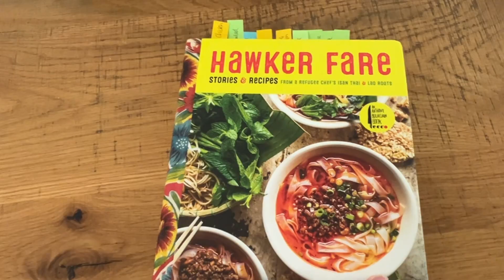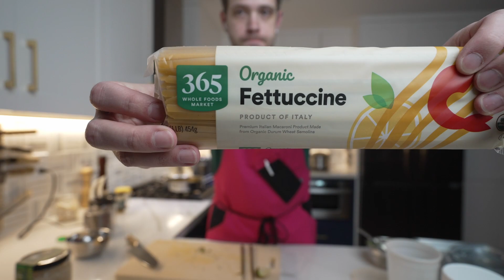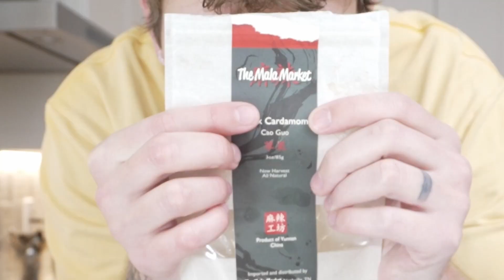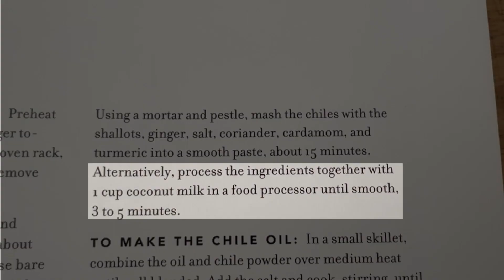The History of Khao Soi (feat. Turm Robinson)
Khao soi is amazing and a huge part of that is that it's essentially a canonical fusion dish. It pulls influences from every culture that intersects with it and everywhere it goes, it transforms and becomes something new.

We spent a couple months digging into where it came from, where it's gone since, and what makes the dish so special. A few dozen batches later, we came up with our own recipe, and we call it Turm Robinson.